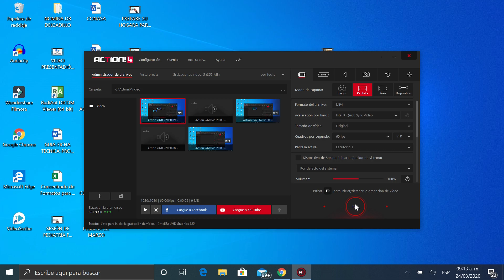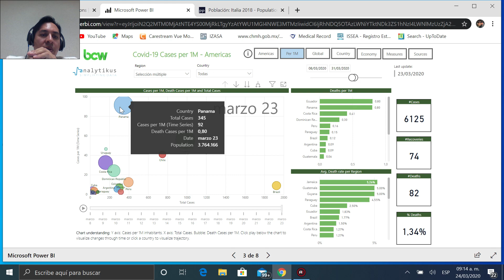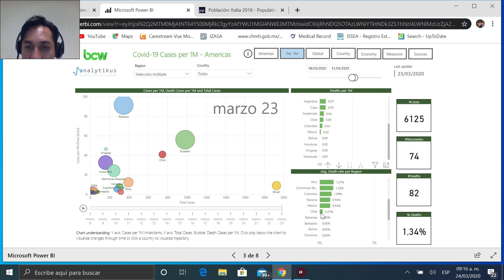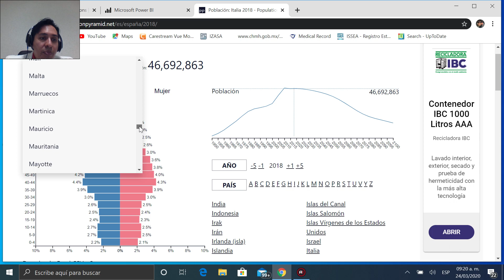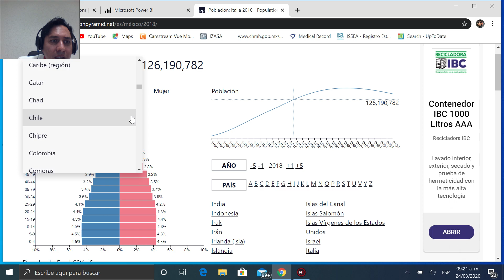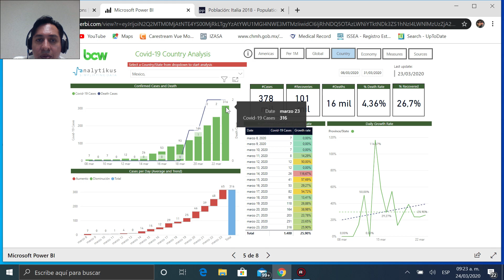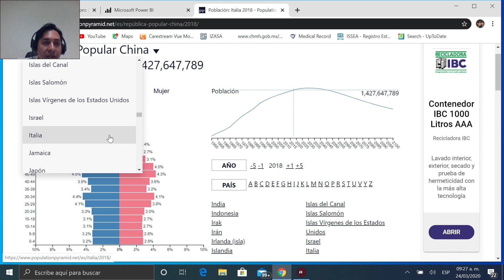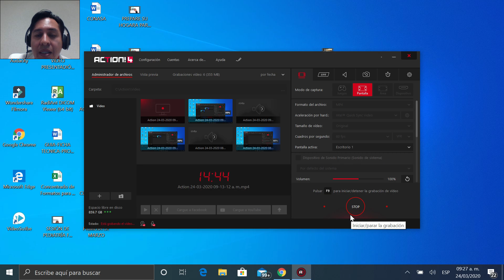¿ CÓMO ESTA EL COVID 19 HASTA EL MOMENTO?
OPTIMISMO